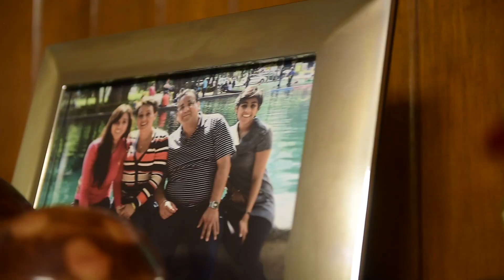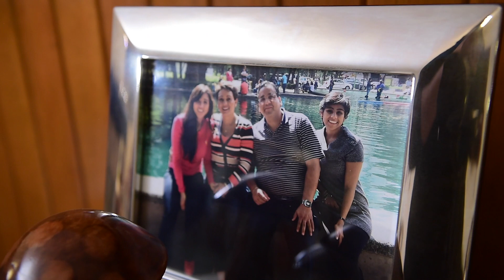Testimonio: vencí al miedo, vencí a la obesidad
Conocer la historia de Luis y cómo es que la obesidad se vive desde el entorno familiar empezando en la infancia, nos ayuda a entender por qué la obesidad es una enfermedad que debe atenderse con la ayuda de profesionales. No te pierdas este video y compártelo.